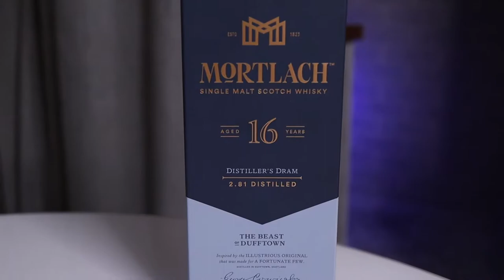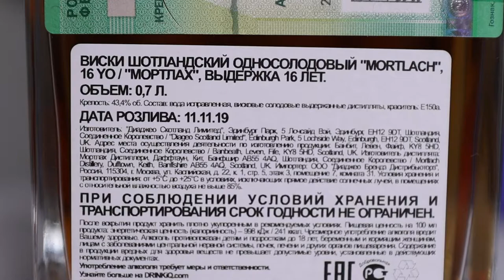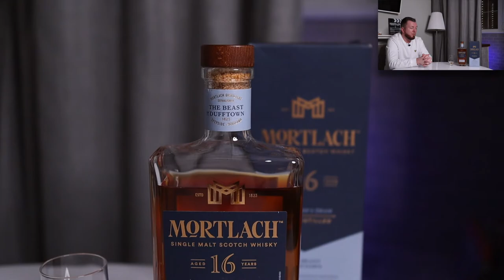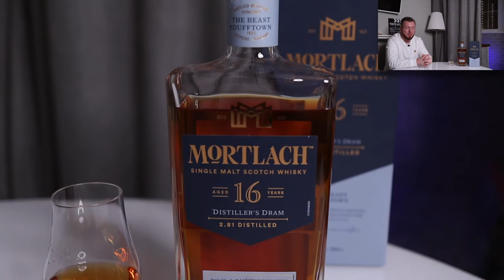MORTLACH 16 YEARS DISTILLERS DRAM / обзор и дегустация виски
Обзор и дегустация виски MORTLACH 16 YEARS OLD DISTILLERS DRAM